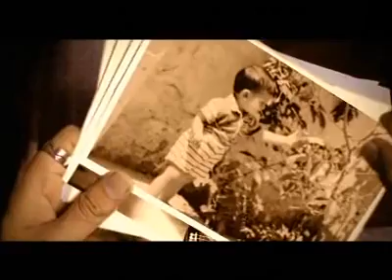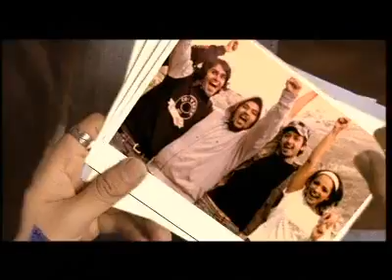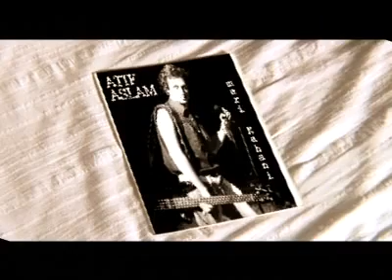Meri Kahaani (edited by Haseeb)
Atif aslam's best song
Edited by Haseeb AHmed